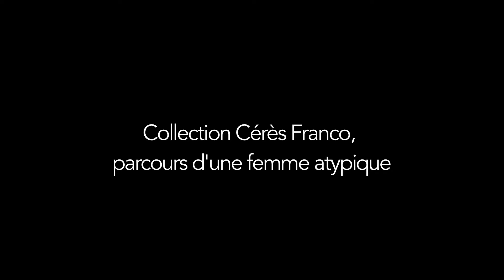Teaser Ceres Franco Film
Un film retraçant la vie de Cérès Franco, femme d'exception et collectionneuse infatigable.
Diffusé à la Coopérative-Collection Cérès Franco tout au long de l'exposition.
En vente à la librairie de la Coopérative : 20 euros